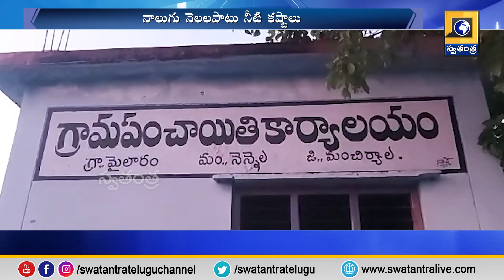మంచిర్యాల జిల్లా గ్రామీణ ప్రజలకు నీటి కష్టాలు | Water Problems Mancherial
మంచిర్యాల జిల్లా గ్రామీణ ప్రజలకు నీటి కష్టాలు | Water Problems Mancherial District |@swatantralive